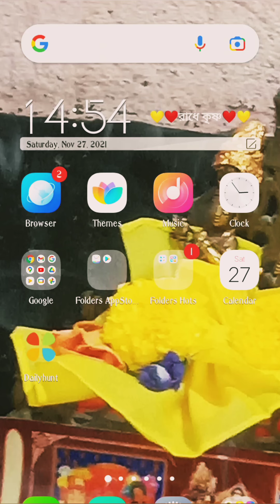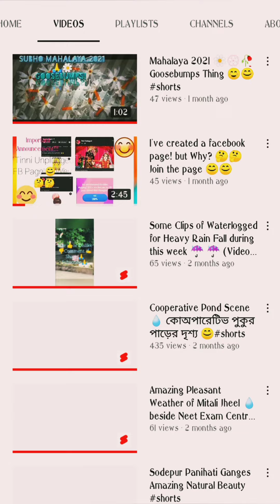Zip Lining 🤐 Masti at Mawkdok 😍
Hlw Guys welcome to Tinni Unplugged YouTube Channel and Tinni Unplugged FB Page.

Details about Zip Lining

Small Line (Length: 1089 feet) : Rs 500per head
Big Line (Length: 2600 feet) : Rs 1000 per head

Enquire
Description
Details
Looking for an Adrenaline rush, you’ve come to the right place. Strap yourselves and get ready to Zip line the beautiful valley at Mawkdok/ Dympep, Cherrapunji measuring a total length of 2600 feet and 1200 feet in height.
If you’re looking for an Adrenalin rush, Ziplinining at Mawkdok/ Dympep Valley is a guarantee. The first, fastest and longest Zip line in East India is a must do with spectular views of Sohra (Cherrapunji)Valley.

Pioneer adventure tours was Established Aug 15th in Shillong with the prime intent to introduce and expose adventure sports in the state of Meghalaya and the North east as a whole.With Meghalaya showing immense promise for adventure activity ,it made absolute sense to start off and adventure company.

Jarman Villa Lower Lachumiere,Hopkinson Road Shillong
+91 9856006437, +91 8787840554, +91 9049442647, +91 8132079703
Mail ---